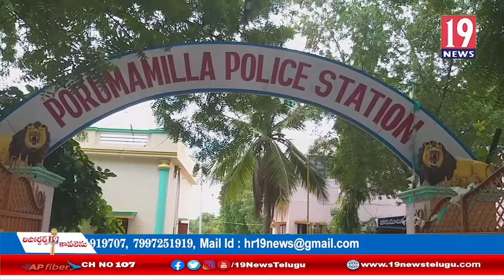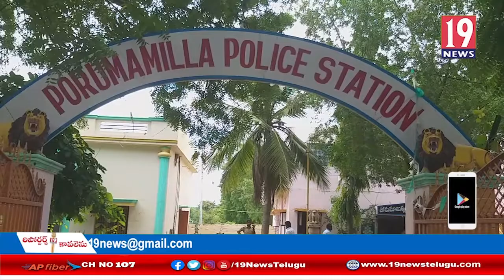చెడువ్యసనాలకు బానిసై దొంగతనాలకు పాల్పడుతున్న మైనర్ బాలున్ని అరెస్ట్ చేసిన పోలీసులు